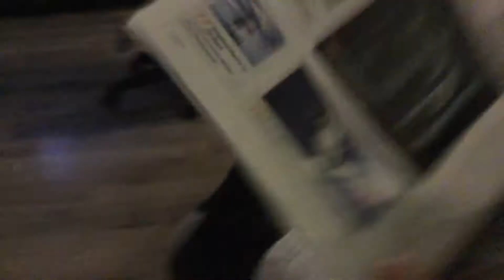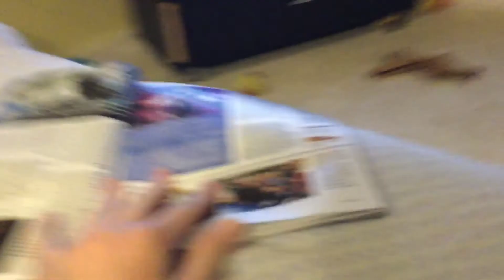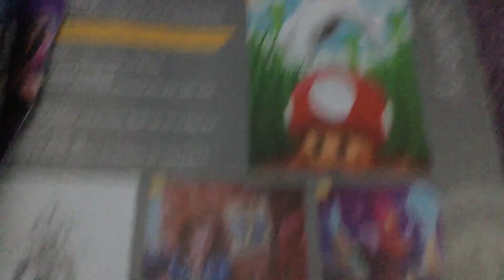Reading a Gaming Magazine with Maximos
Good boi